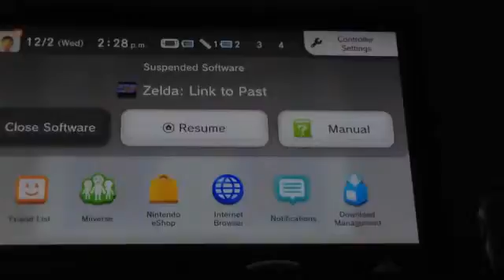Boss time ep 1